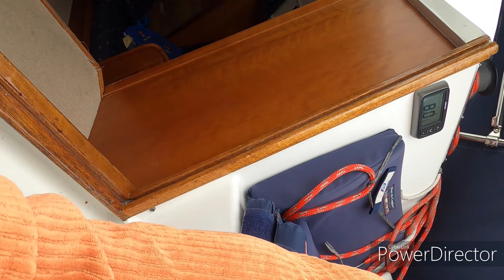🔴 ZEILEN 2021 HINDELOOPEN NAAR MEDEMBLIK | 8.5 KNOPEN GEREEFDE GROOT ZEIL!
🔴 16 juli. Een stevig noordern wind duwt ons van Hindeloopen naar Medemblik met een consistent snelheid van boven het 8.5 knopen(!) met alleen een fok en gereefe groot zeil.

Medemblik is popular in het zeilwereld- een eind bestemming van 24-uur zeilwedstrijden. Het is een prachtige stad op het IJsselmeer, met zoveel bezienswaardigheden. Medemblik staat nu veelal bekend als internationaal watersportcentrum. In 1989 werd de voormalige haven in het centrum weer onder water gezet om er een moderne jachthaven te realiseren. In 1999 is Regatta Center Medemblik geopend, een internationaal zeilwedstrijdcentrum. Rondom de oude stad is volop ruimte voor natuur.

Medemblik is de oudste stad van West-Friesland: ze verkreeg in 1289 stadsrechten van graaf Floris V van Holland.